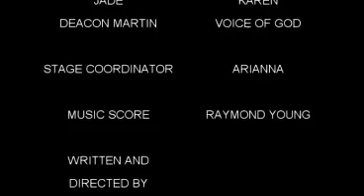TOMORROW NEVER PROMISED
MONOLOGUE WRITTEN, DIRECTED AND PERFORMED BY JASMINE AND JADE (G-1) . LIVE AT VICCC G-1 YOUTH EXTREME GAMENIGHT REMIX . APRIL 26 2013